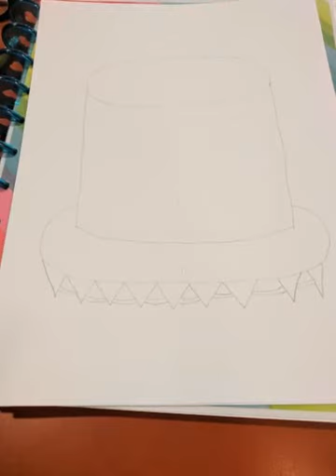Joseys Art School Episode #121: Wayne Thiebaud Slice of Cake Kids Drawing Lesson